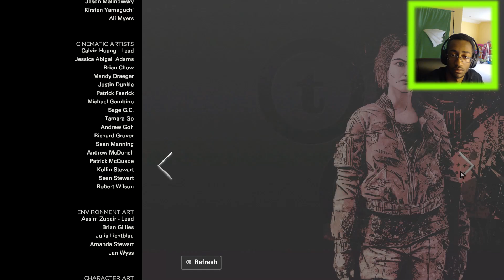War Stage 3 - Lily vs. Clem | Telltales: The Walking Dead - Suffer The Children | Finale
► Welp, Telltale TheWalkingDead Episode 2 featuring children is actually coming to an end in this episode with a surprising twist as the defenses we've made are broken through in any other type of cliche fashion. oh well atleast I can say WE GOTTEM

►Outro - Bandingo - Baby Powder (Prod. By Trill Vice) (Official Music Video) @bandingobaby